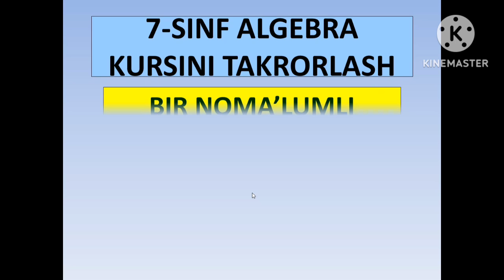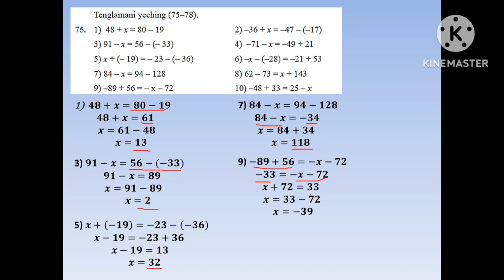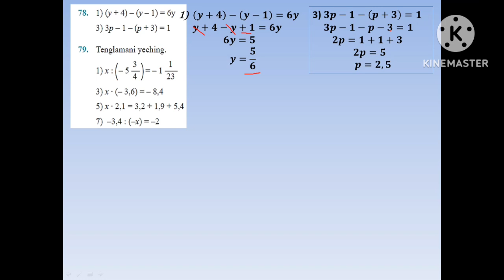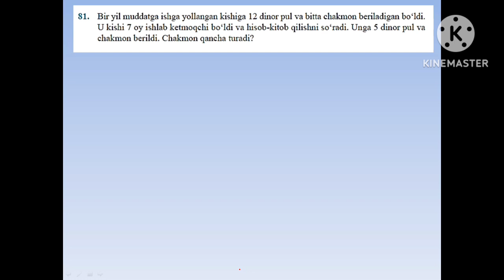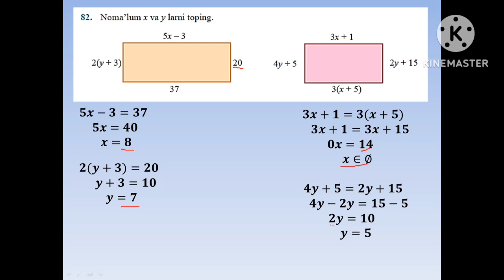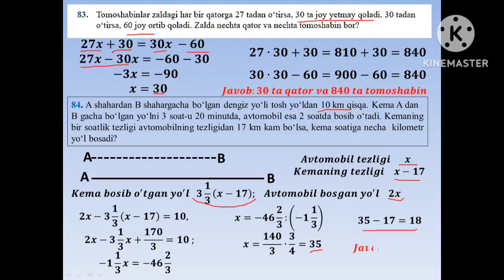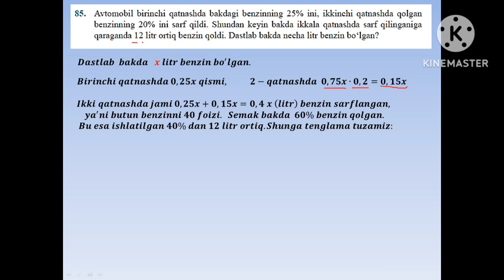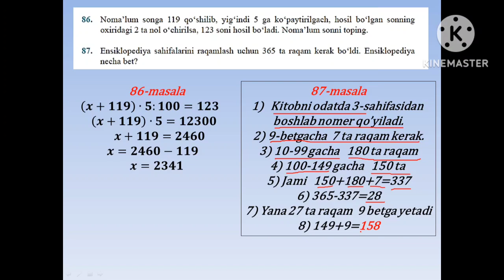7-SINF ALGEBRA KURSINI TAKRORLASH. CHIZIQLI TENGLAMALAR . 169-170 BETLARDAGI MASHQLAR YECHIMI.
7-SINF ALGEBRA KURSINI TAKRORLASH.  CHIZIQLI TENGLAMALAR . 169-170  BETLARDAGI MASHQLAR YECHIMI.
Video yoqqan bo'lsa layk va obuna bo''lishni unutmang azizlarim, mabodo biror mavzuda slayd yoki video qilish kerak bo'lsa, telegramdagi @intellekt37 ga murojaat qiiling.